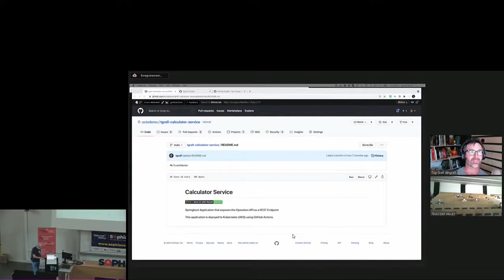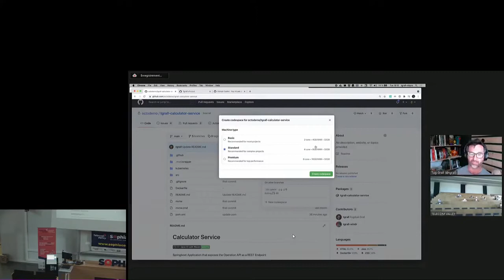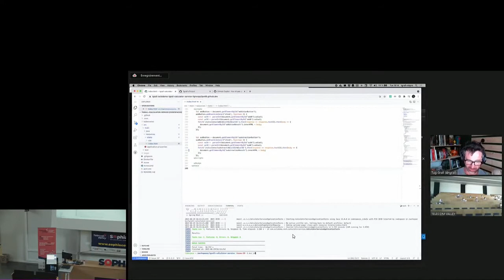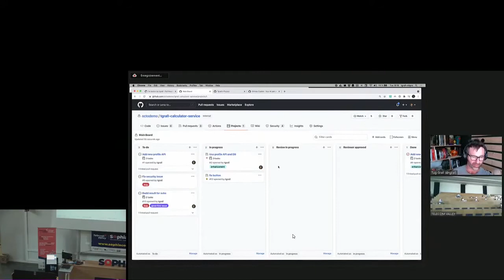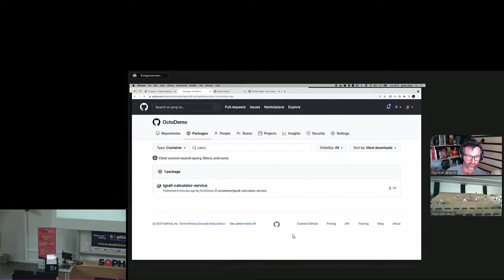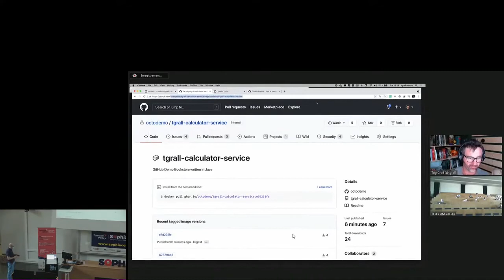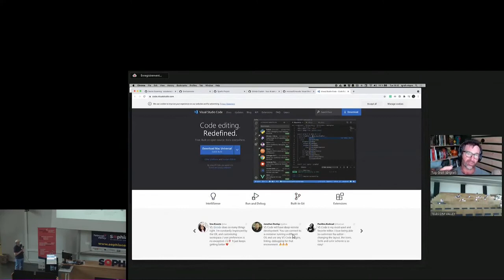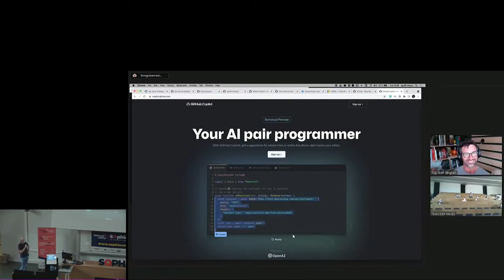SophiaConf 2021 - Code to Clode, codez, testez et déployez dans le cloud avec GitHub & Codespaces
Tugdual GRALL